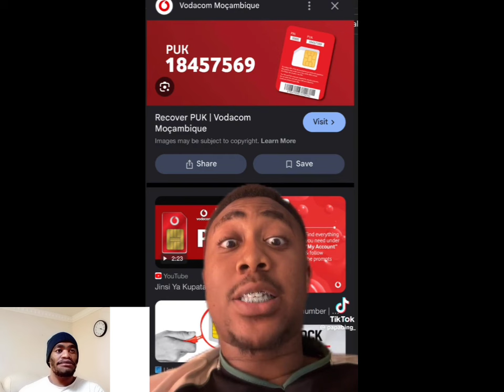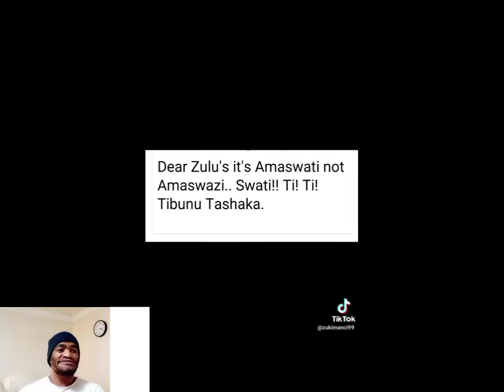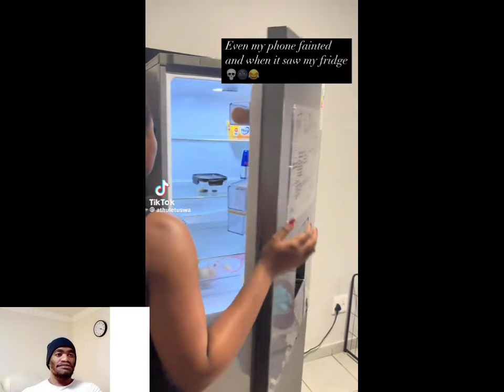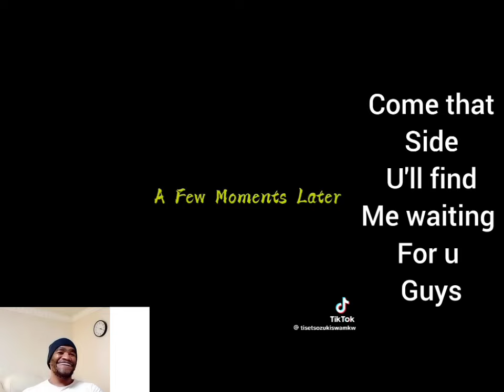We are drinking wines 🤣 | I'm leaving south africa | South African living